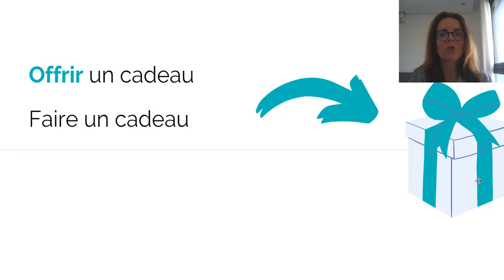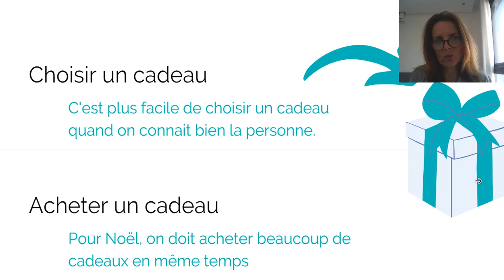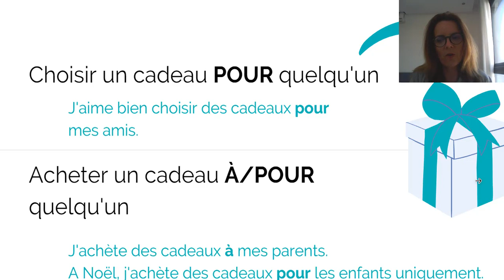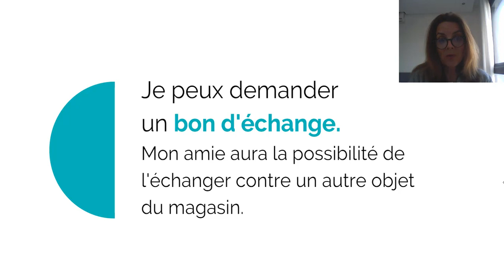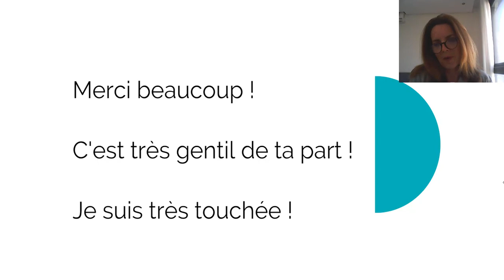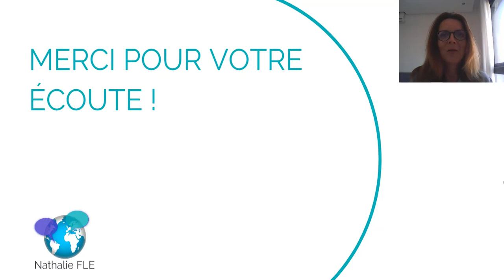Vocabulaire français : offrir et recevoir un cadeau (ss-titres FR)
Quel est le vocabulaire essentiel pour parler des cadeaux ?
Comment construire des phrases simples et correctes pour s'exprimer ?
Quels mots peut-on dire quand on reçoit un cadeau ?
Je réponds à ces questions dans cette vidéo.

Vous pouvez avoir plus d'informations et faire des quiz en cliquant